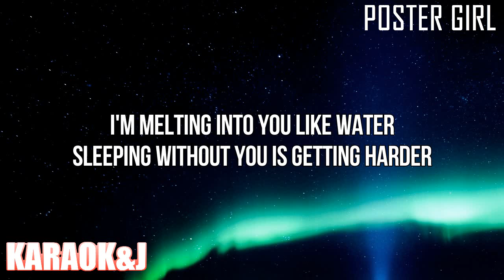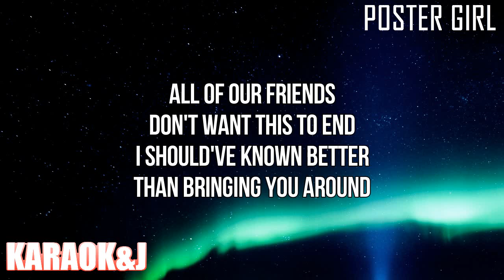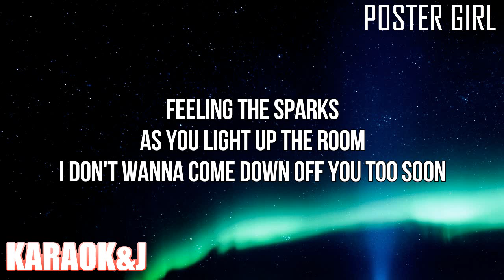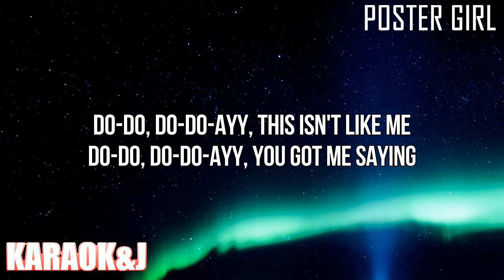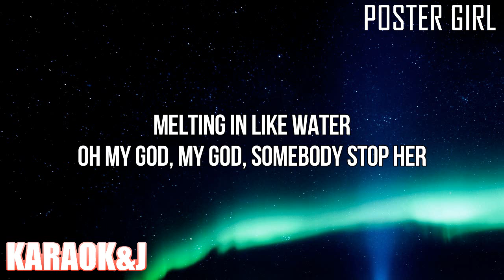Poster Girl - Zara Larsson (Instrumental Karaoke) [KARAOK&J]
Zara Larsson - Poster Girl (Karaoke Version)

Watch the Karaoke Video of the song "Poster Girl" by "Zara Larsson" From "Poster Girl" "made by KARAOK&J.